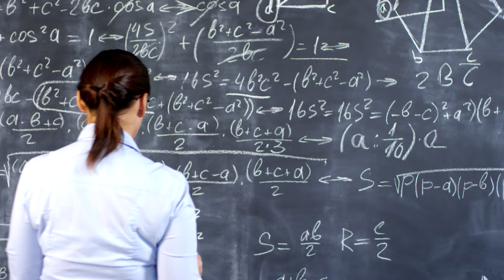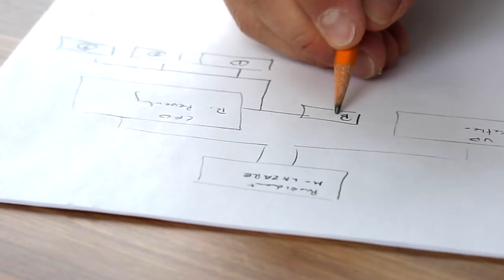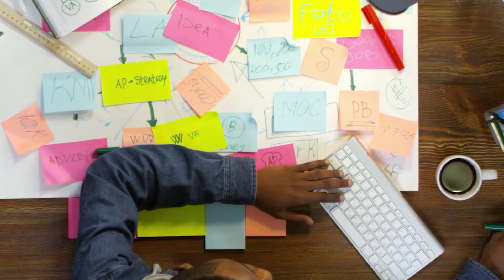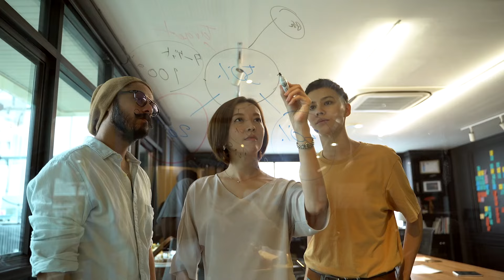The Full Productivity Guide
This is undeniably everything you need to know to work hard and be productive the rest of it is up to you and the personal challenges you'll face.